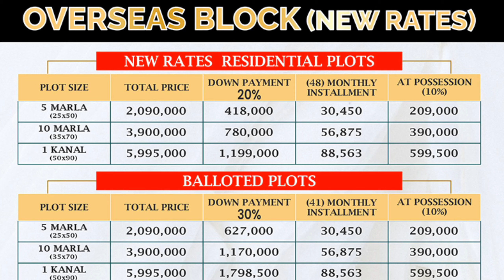RUDN ENCLAVE Last chance for cancel files holder members to shift to overseas block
RUDN ENCLAVE Last Chance Position Information for Cancel Files Holder Members to Shift to Overseas Block

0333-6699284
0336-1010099